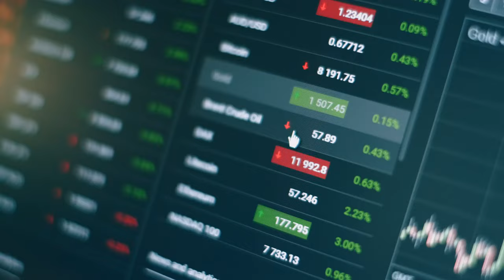ТОП 5 ЗЛОВЕЩИХ ПРОРОЧЕСТВ о Конце Света Какие ЗНАКИ нас ожидают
Об этом заявляют нам каждые год-два различные пророки. Чего уж говорить, ведь данную традицию начала Библия, всучив несознательному человеку описание последних времен. Впрочем, сделав их настолько туманными, что при желании их можно принять за все что угодно.